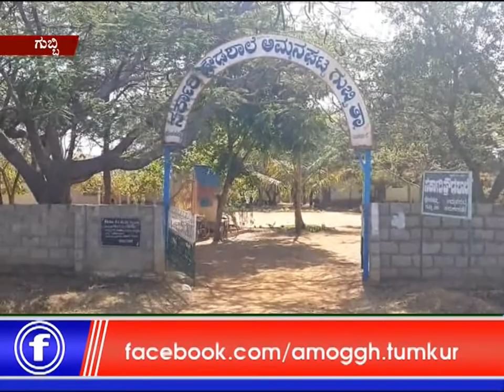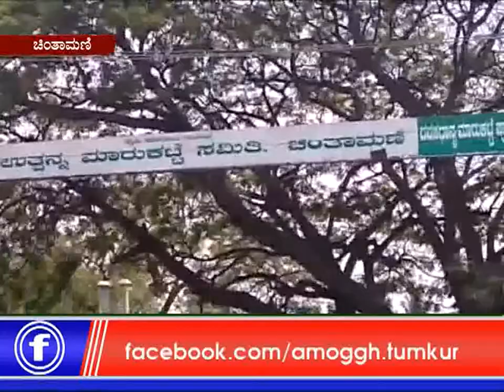04 03 2019 3 PM News you